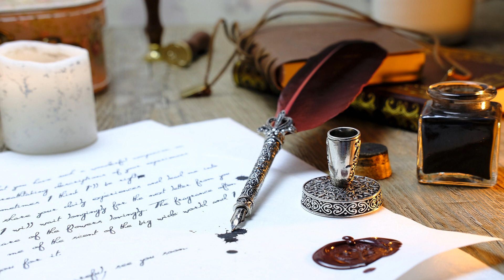CREATIVE WRITING SUBLIMINAL | Enhance Your Writing Ability, Be More Creative & Be Inspired to Write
Enhance your creative writing ability, be more creative and inspired to produce your best work every day with this powerful creative writing subliminal. This 30 minute subliminal affirmations session is specifically designed to help you:

►have more creative writing ideas for poems and stories
►write more freely and naturally
►use better sentence structure, grammar and spelling
►develop the habit of writing consistently every day, regardless of how you feel
►enjoy writing more and improve your overall writing abilities

INSTRUCTIONS

Listen to the track at a comfortable volume, with or without headphones. The subliminal does not need to be played loudly, but it does need to be audible. Avoid listening to other things simultaneously such as TV, music, or any medium where you can hear someone else talking or singing, as this can reduce the effectiveness of the subliminal. Try to put yourself into a positive and relaxed state of mind before listening. Take deep breaths, and keep well hydrated.

Consistency is key. For best results, listen every day, preferably at the same time each day, for a minimum of 2-4 weeks. Once per day is sufficient. Results are highly individual, and some people begin to experience positive changes much sooner than others, but for full and long lasting results, it is recommended that you listen for 4-12 weeks. Tracks that contain frequencies should only be listened to for a maximum of 1 hour per day.

Subliminal affirmations can cause drowsiness and inattention. Never listen while driving, operating machinery or engaging in other potentially dangerous activities which require your full attention.

This track is NOT a substitute for proper medical care or advice. It should always be viewed as a supplement to any medical or therapeutic treatment you are already receiving. If you are under the age of 18, please obtain permission from a parent or guardian before listening.

As with any complimentary therapy, results are highly individual and therefore cannot be guaranteed or predicted. For best results, listen as directed above.

This channel is ad-free. If you enjoy the content, please consider making a donation to help it continue and improve! Any amount is welcome

For a donation of $25 USD, I can create a custom subliminal mp3 for you.

SUBLIMINAL AFFIRMATIONS
(both "I" and "You" versions are included in the audio)

I am highly creative.
I have been given endless talents which I begin to utilize today.
I have so many creative ideas which I am excited to write down.
My creativity is growing, expanding, and thriving.
Creative energy surges through me and leads me to new and brilliant ideas.
I have wonderful writing ideas every day.
I have so many creative ideas that I can barely contain myself.
I love to write.
I write every day.
I have a large vocabulary and I know how to use it.
Writing is important to me, and I make time for it daily.
My writing abilities are improving every day.
My mind is clear and my thoughts are focused.
The tranquility of my mind helps me to be a better writer.
I can concentrate on writing for long periods of time.
I look forward to writing every day.
I write daily, regardless of how I feel.
Writing has become a daily habit for me.
I love writing down the stories in my mind.
I have a vivid imagination.
My vivid imagination helps me to produce amazing work.
I love to read.
I spend quality time reading each day.
I learn to be a better writer through reading other authors.
I am an accomplished writer.
I am always improving on my writing techniques.
Writing is a pleasure.
Writing is my favourite pastime.
Writing simply flows out of me naturally.
I am excellent at grammar and spelling.
My words inspire others.
I excel at writing.
My writing is entertaining to others.
My writing is clear and concise.
Each day I am inspired to write more.
My talent for writing is increasing steadily.

CREDITS